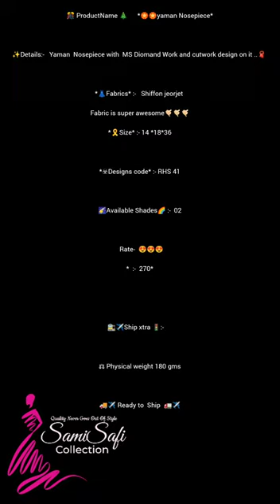Yaman Nosepiece with MS Diomand Work and cutwork design on it ...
🎊 ProductName 🎄      *🏵🏵yaman Nosepiece*

✨Details:-   Yaman  Nosepiece with  MS Diomand Work and cutwork design on it ..🧣

*👗Fabrics* :-   Shiffon jeorjet
Fabric is super awesome🤙🏻🤙🏻🤙🏻

*☣Designs code* :- RHS 41

🌠Available Shades🌈 :-  02

*  :-  270*

🚉✈Ship xtra 🚦:-

⚖ Physical weight 180 gms